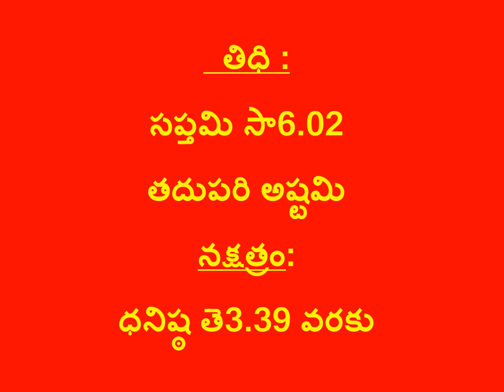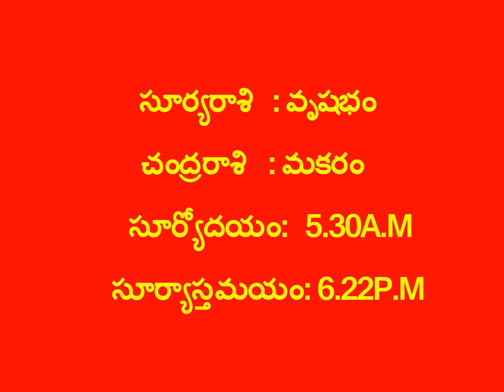నేటి పంచాంగం 22-05-2022